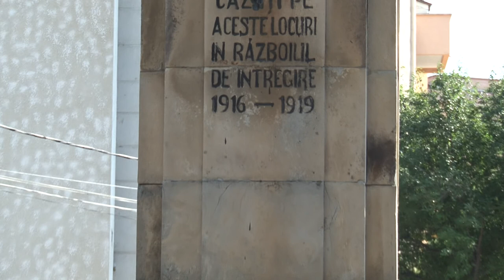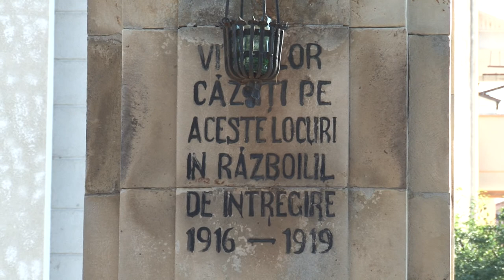LA TIRGU OCNA Depunere de coroane la biserica Sf Nicolae FILMARE EXCLUSIV TV ONESTI HD 4K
LA TÎRGU OCNA, județul Bacău, Depunere de coroane la biserica Sf Nicolae. FILMARE EXCLUSIV TV ONEȘTI HD 4K.

Cu stimă,
echipa Exclusiv

Vizionare plăcută !